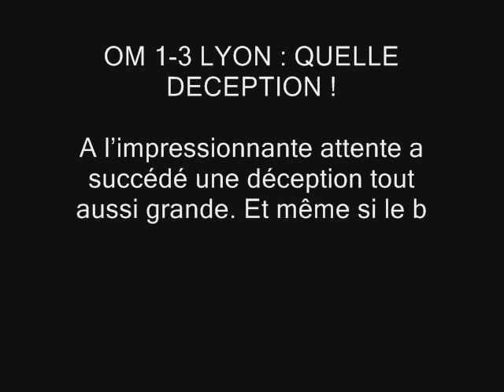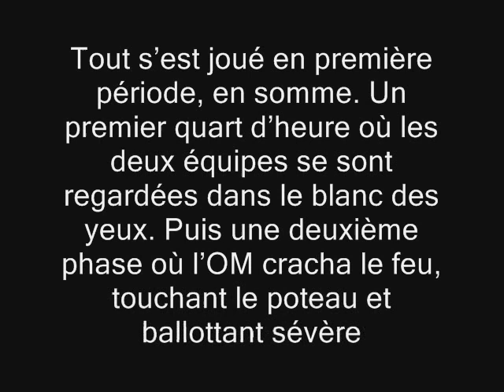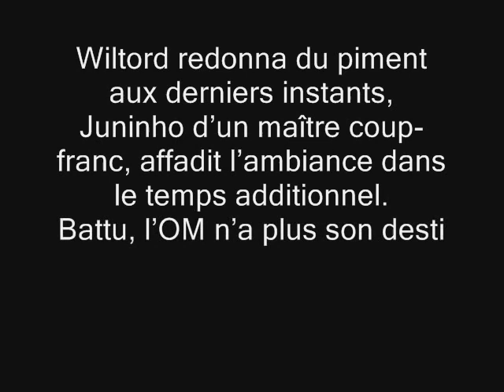MARSEILLE LYON 1 - 3 / VIRGILEDELUXEMBOURG IMAGES - HVPSM 5.9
Salut Marseillais !

Je vous présente ce diaporama du match entre Marseille et Lyon à lire, voir et écouter sur blogger VIRGILEDELUXEMBOURG JOURNAL 2.0